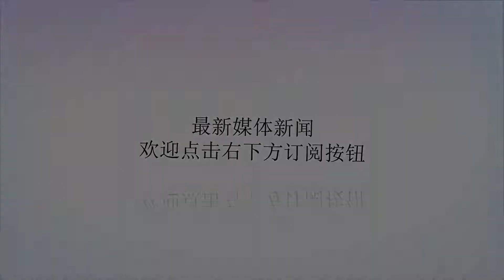伊朗外交部：叙利亚局势相对稳定后 将全部撤离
谢谢！原标题：伊朗外交部：叙利亚局势相对稳定后将全部撤离伊朗外交部发言人巴赫拉姆•卡西米表示，叙利亚局势相对稳定并在反恐方面取得成功后，德黑兰将减少依据大马士革方面请求派驻的军事顾问或者全部撤出。卡西米接受泛非通讯社（PANA）采访时说：“只要叙利亚政府愿意，我们将一直在叙利亚境内驻留。除了叙政府请求之外，我们重要任务是打击恐怖主义。当我们感觉到叙利亚接近稳定且反恐接近尾声的时候，我们当然可以减少派驻人员，或者完全撤离”。早前伊朗最高领袖国际事务顾问阿里·阿克巴尔·韦拉亚提表示，伊朗将保持在叙利亚的存在，否则恐怖分子可能再次猖獗活动。他强调说，包括美国在内的其他国家要求伊朗撤军是不合时宜的，伊朗在叙存在与以色列完全无关。对于伊朗军队在叙利亚境内驻扎，以色列政府多次表示担心。以方指出，这威胁到以色列，并警告称，如果伊朗在以色列边界附近试图加强军力，以色列方面可能采取先发制人的措施。